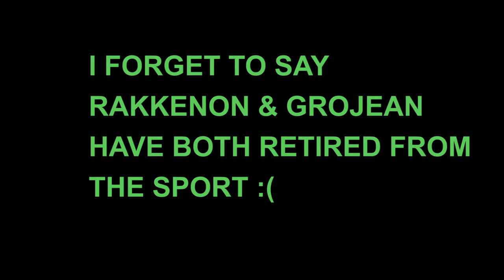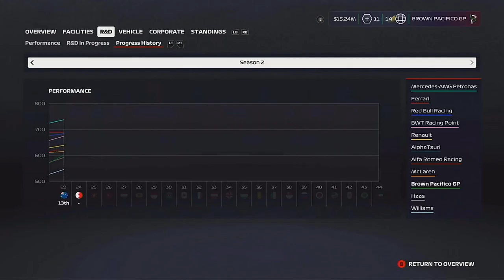F1 2020 My team part 23 Australia New Season New challenge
This is part  23 of my F1 2020 my team career mode at the Australian Grand Prix. For the start of season 2 for the 2021 season with a livery new team name new driver and driver transfers. After setting up the season we have a dramatic start with carlos sainz, lando norris, lewis Hamilton.